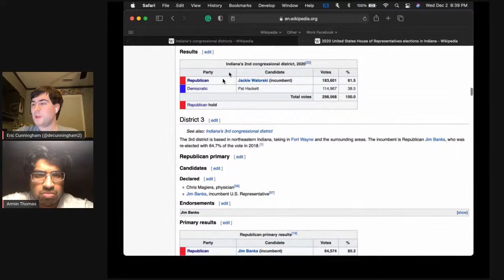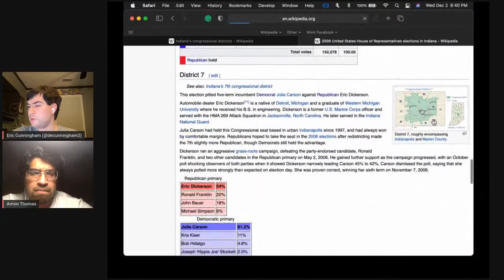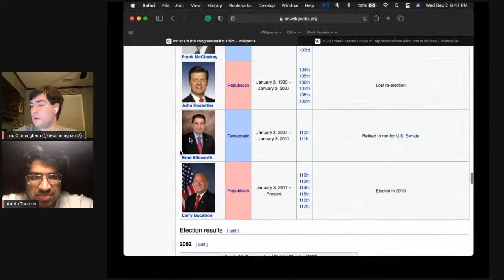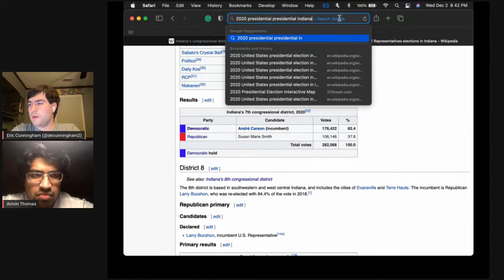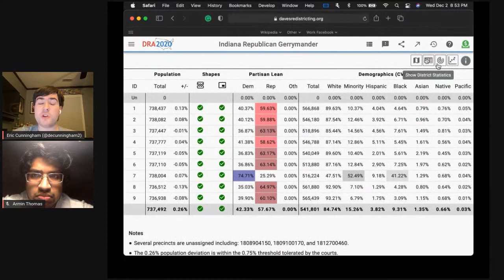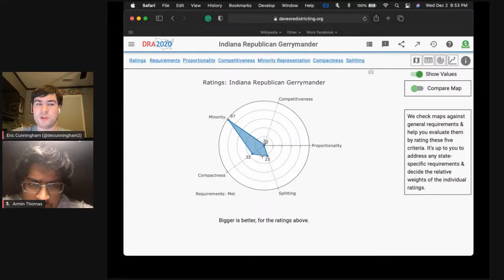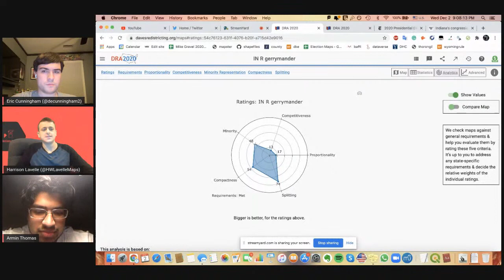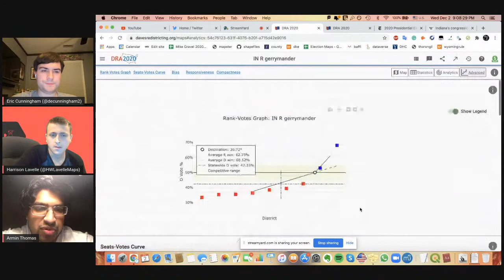Redistricting Radar: Indiana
Redistricting Radar returns! The Elections Daily team discusses Indiana, a state where Republicans may be poised to gain in redistricting.

Election Coverage is a production of Elections Daily, a nonpartisan site dedicated to providing the best in coverage on elections, election mapping, and politics in general.